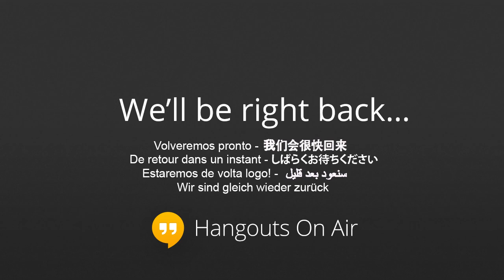ROMP Rescue Puppy Bowl X Filming for CBS with Sharpie & IG Friends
Two of our pups will be in the Animal Planet Puppy Bowl X airing on Animal Planet at 2pm cst / 3pm est Feb 2nd.  We are doing a TV segment for CBS, check us out behind the scenes LIVE as we tape. We hope it's interesting :)

Local to Chicago? Join our FREE doggy play dates to exercise and socialize your pup

Rescue Our Mill Pups (ROMP) is a private rescue organization whose goal is to rescue as many mill dogs and puppies as possible freeing them from the mill cycle and finding loving forever homes for each one. No dog should spend its life living in a mill - especially not Italian Greyhounds who are among those who fare the worst under such conditions due to their soft, sweet dispositions and need to bond with their very own human companion. While our focus is Italian Greyhounds, you may see other breeds represented among our adoptable dogs from time to time simply because we could not leave them behind. While mill life is horrid, the dogs in those mills are not. They can be some of the sweetest, most loving dogs around. Please consider giving one a chance to live a normal, happy life.